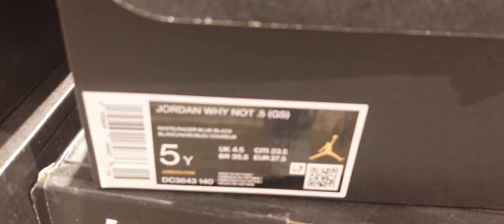Russell Westbrook Jordan Why not .5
Dubai Life
Muslim Country
Buhay OFW
Abu Dhabi
UAE
Work Abroad
Nike